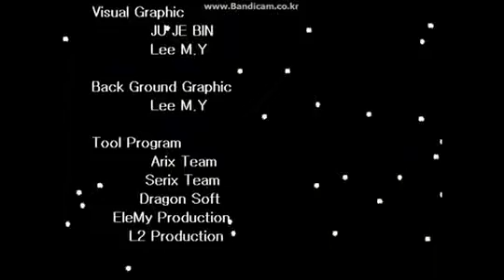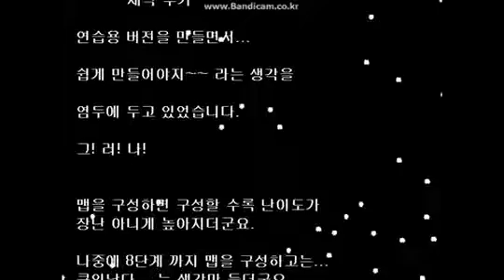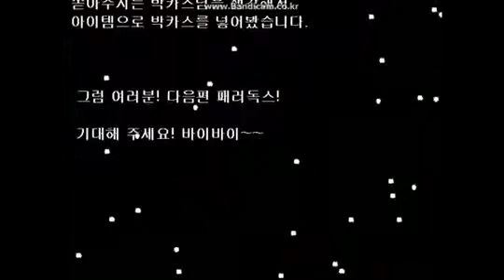시발마린 트레이닝 공략 - 2 (완)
트레이닝 버전은 소리가 원래 안납니다 ;ㅅ;...